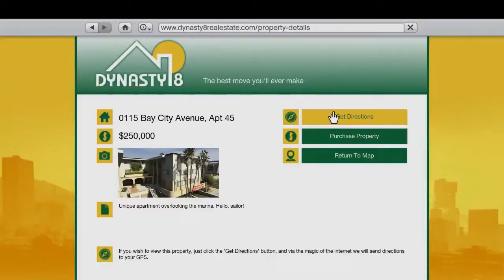Grand Theft Auto V